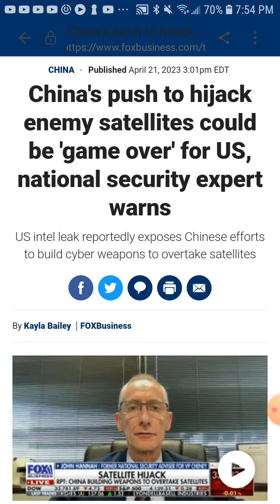NATIONAL SECURITY EXPERT WARNS!